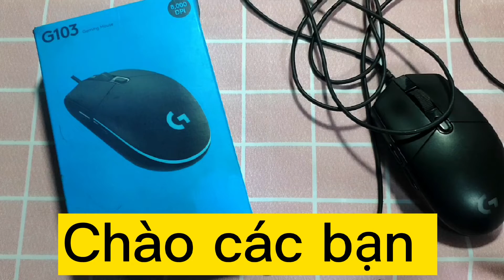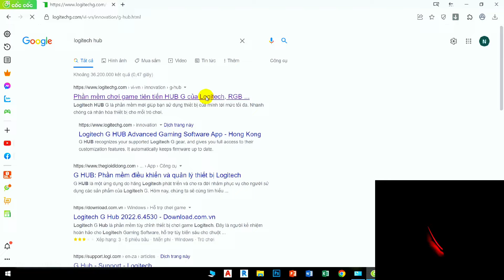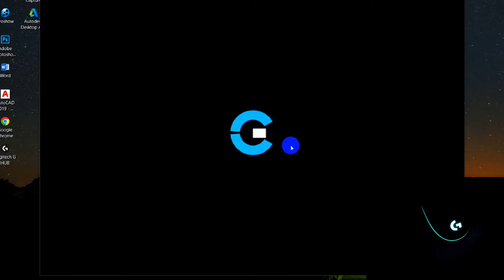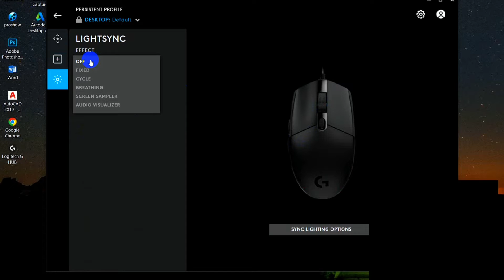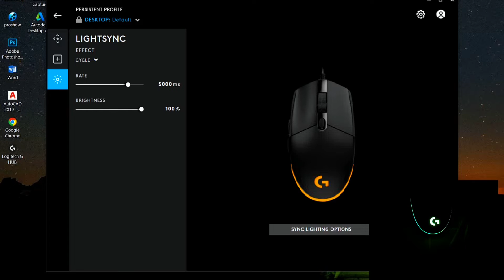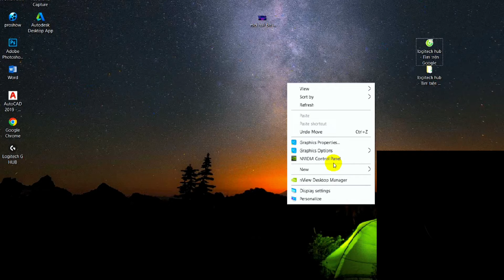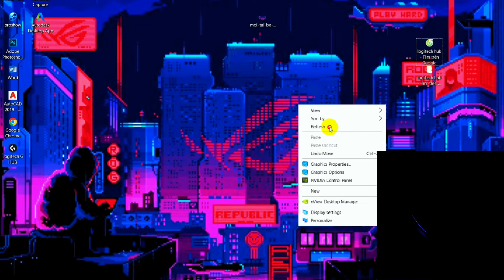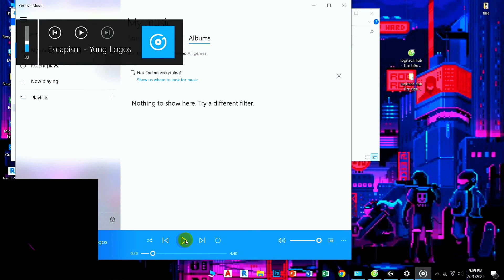Đánh giá Logitech G102 gen 2 sau 3 năm trãi nghiệm | Chuột gaming giá rẻ đáng mua nhất | Duy Nam RV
Hãng Logitech được biết đến là một hãng sản xuất chuột cực chất lượng dành cho game thủ, đi kèm với giá tiền cao ngất chỉ dành cho tầng lớp thượng lưu. Nhưng Logitech G102 lần này đã thành công và trở thành chuột gaming giá rẻ đáng mua nhất. Cùng mình đánh Logitech G102 lightsync gen 2 sau 3 năm trãi nghiệm nhé.

Logitech G102 gen 2 được trang bị cảm biến quang học chính xác vượt trội với khả năng làm mượt, lọc và tăng tốc lên tới 8.000 DPI

Logitech G102 lightsync gen 2 trang bị công nghệ cho tốc độ phẩn hồi 1ms thông qua cổng USB và tăng độ ổn định và khả năng kết nối

Logitech g102 lightsync với công nghệ ánh sáng LIGHTSYNC RGB có thể tùy chỉnh hình động và hiệu ứng ánh sáng lên tới 16,8 triệu màu thông qua phần mềm Logitech G Hub

Chuột gaming giá rẻ logitech g102 tích hợp 6 nút có thể lập trình thông qua phần mềm Logitech G Hub của Logitech

Chuột logitech g102 prodigy được thiết kế bền bỉ, thông minh thuận cả hai tay và sử dụng thoải mái

♥️Theo trãi nghiệm thực tế của mình đây là chuột Chuột gaming giá rẻ đáng mua nhất♥️